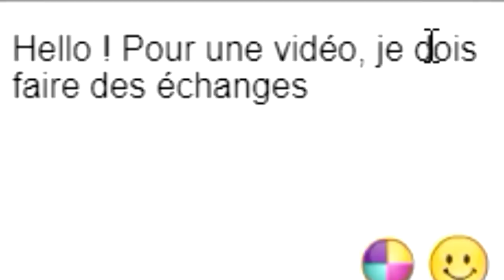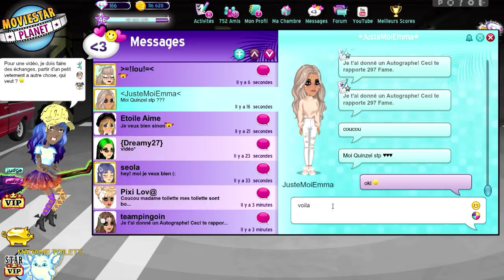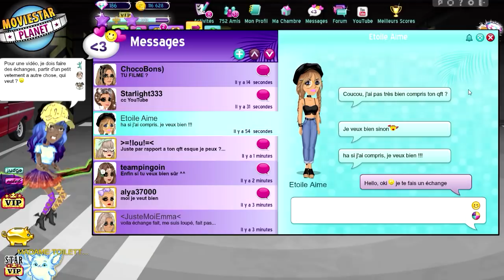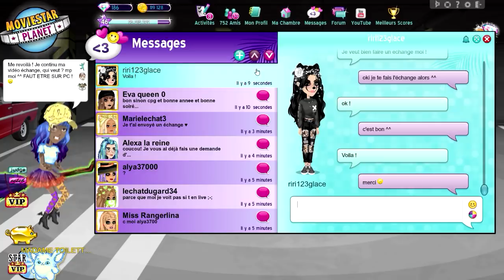J'AI ÉCHANGÉ UN CADEAU DE NIVEAU CONTRE... SUR MSP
Nouvelle vidéo sur moviestarplanet

💌 Boîte Postale 💌
Laurent Muratot
7 rue du 4 septembre
57280 Maizières-Lès-Metz